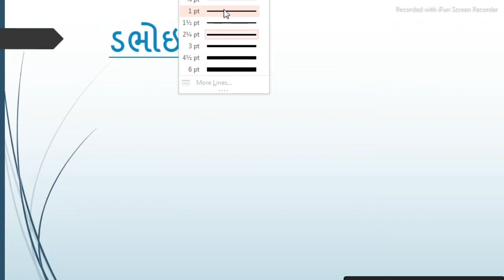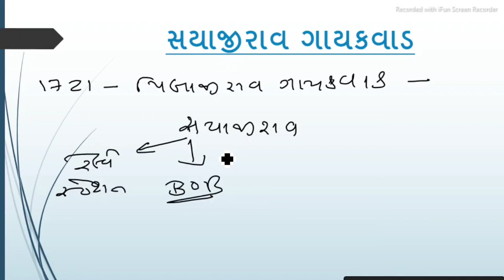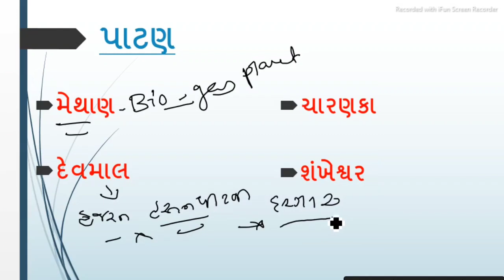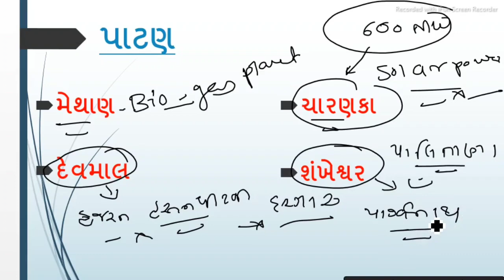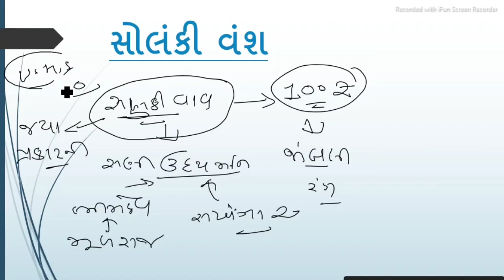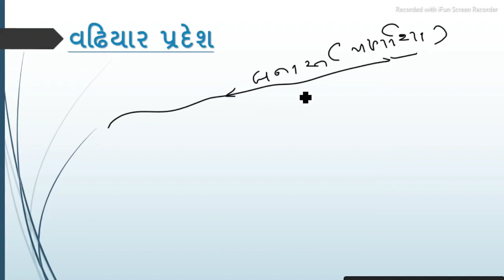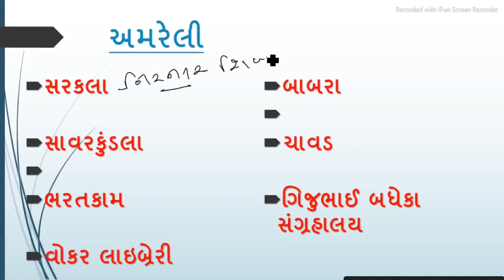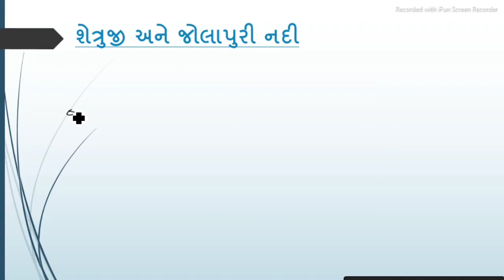Gujarat na jilla I Gujarat District I Famous Place of Gujarat l AAE I gsssb I gpsc l sachival clerk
study collections
study collections channel
gujarat na jilla
Most imp mcq